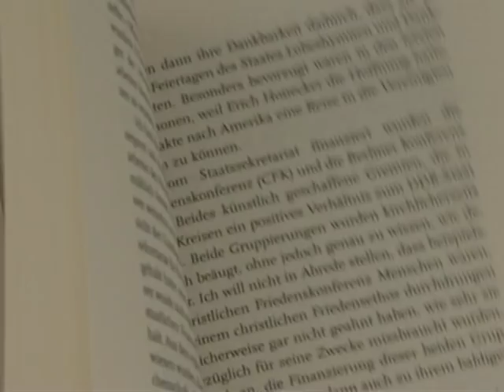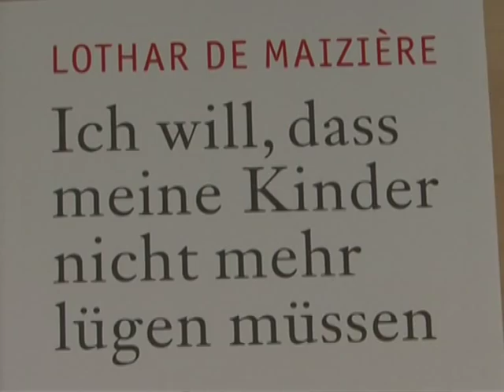Einheit - aus Sicht von Lothar de Maizière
Lothar de Maizière war 1990 der erste frei gewählte und zugleich auch der letzte Ministerpräsident der DDR, seine Vize-Regierungssprecherin war eine gewisse Angela Merkel. In Berlin stellte er nun seine Erinnerungen unter dem Titel: "Ich will, dass meine Kinder nicht mehr lügen müssen. Meine Geschichte der deutschen Einheit" vor. Auch die heutige Bundeskanzlerin Merkel war dabei.